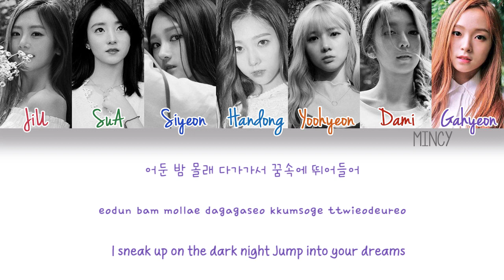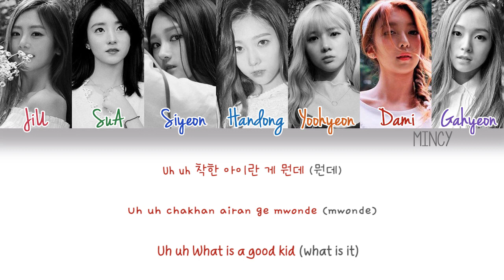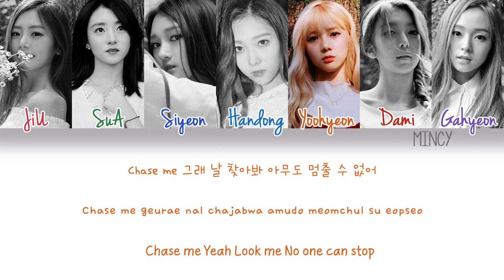Dreamcatcher - Chase Me (Color Coded Han|Rom|Eng Lyrics) | mincy